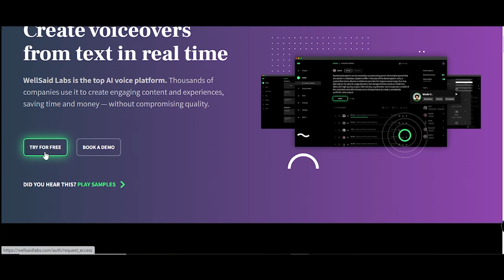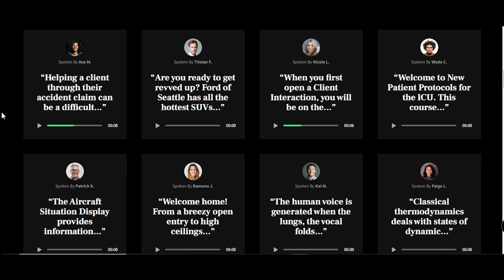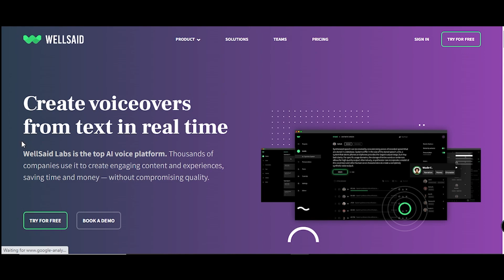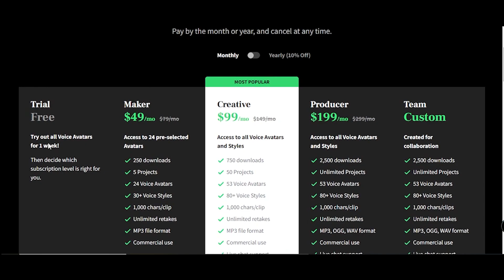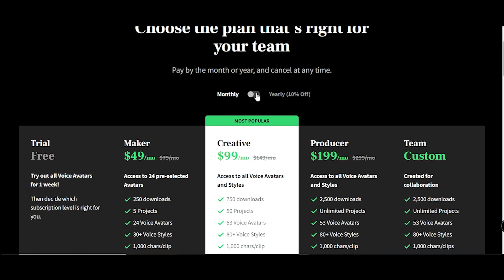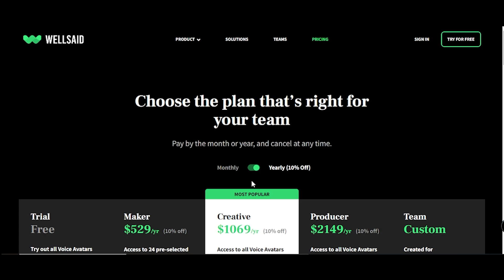මට සෙට් උන හොදම AI Voice Over Tool එක | Best AI Voice Generator For YouTube Videos | Text to Speech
This video is about Best AI Voice Generator For YouTube Videos | Text to Speech

Are you a content creator who's tired of recording your own voiceovers for your YouTube videos? Or maybe you're looking for a way to add more variety to your videos by using different voices?

Well, in this video, we'll be exploring some of the best AI voice generators that you can use for your YouTube videos! These tools use advanced artificial intelligence to synthesize natural-sounding voices that you can customize and use in your videos.

We'll also demonstrate how you can use these tools to generate voiceovers for your YouTube videos, and provide tips on how to make the most out of AI-generated voices. For example, we'll show you how to adjust the tone, speed, and emphasis of the voices to fit your video's mood and pacing.

Lastly, we'll discuss some of the benefits and drawbacks of using AI voice generators for your YouTube videos, and provide some best practices to ensure that your videos are both engaging and accessible to your audience.

So, whether you're a seasoned content creator or just starting out, this video will help you discover the best AI voice generator for your YouTube videos! Don't miss out on this exciting opportunity to take your content to the next level with advanced artificial intelligence.